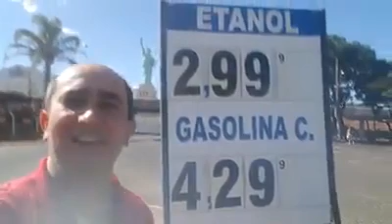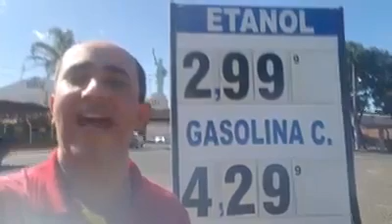Temer aumenta o preço dos Combustiveis no Brasil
O aumento do Imposto Pis/Confins dos combistiveis por Temer, fez subir em media 42 centavos a Gasolina, 25 o Etanol e Diesel.